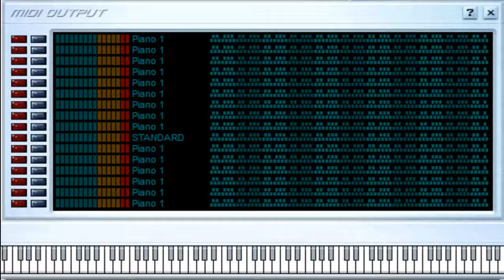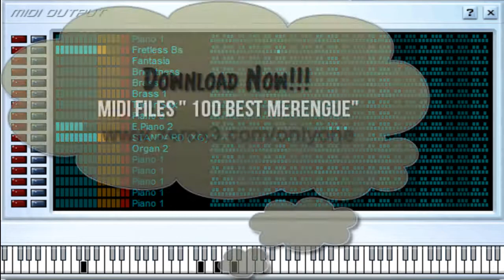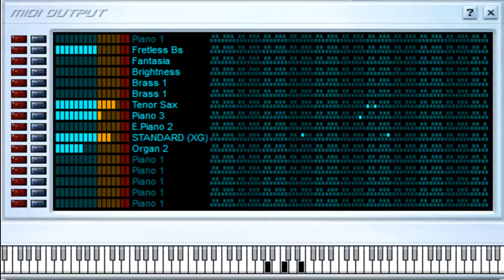Separados - Los Hijos De Puerto Rico - Midi File (OnlyOne)